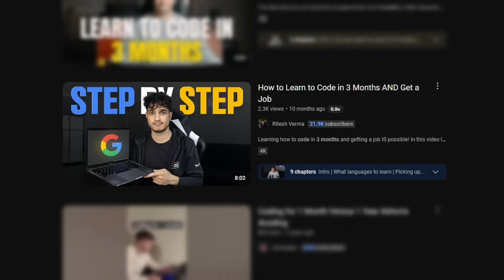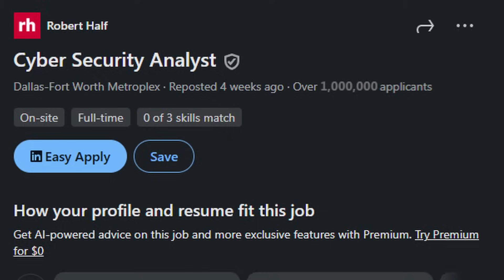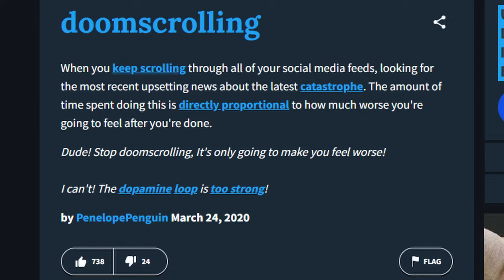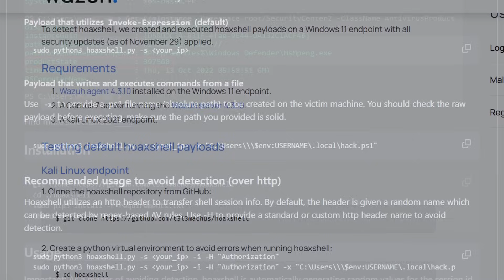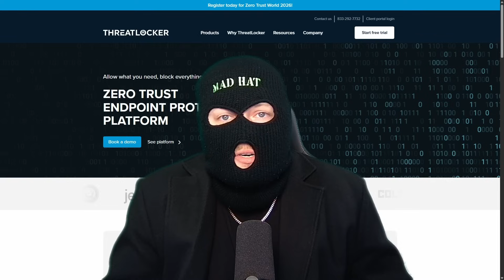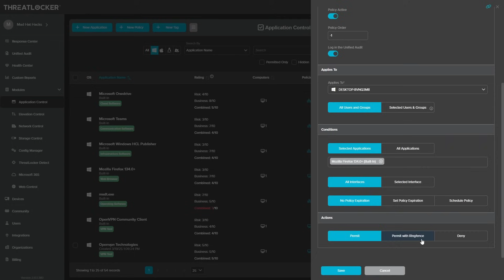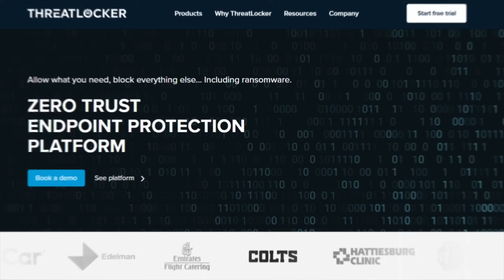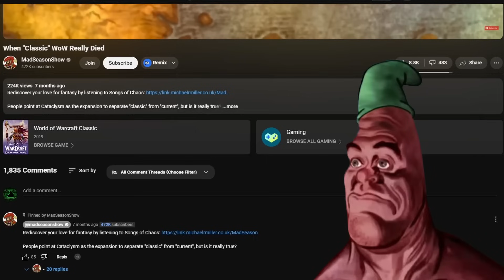sToP sTUdyInG cYBeRsECuRity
Welcome to Mad Hat. I'm a Senior Cyber Security Analyst. Here, we talk about tips and tricks on how to land a successful career in tech.